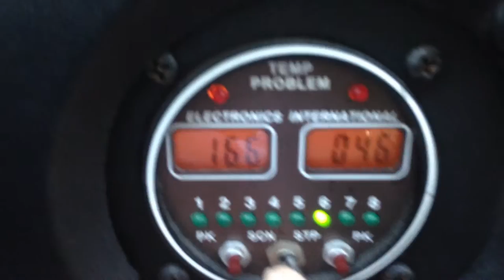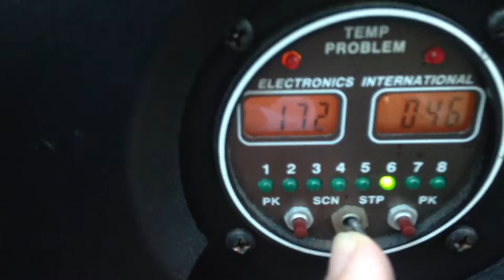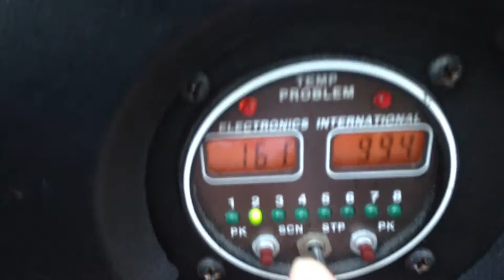Electronics International CHT / EGT gauge with a probe issue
Continental O-470U had not warmed up yet.  This unit monitors cylinder head temperatures and exhaust gas temperatures.  Probe 5 goes bad after a certain temp, and 6 is out of whack at operating temp and flight as well.  The EI unit is very sensitive to power changes and airflow changes as well.  I am learning this C182 aircraft and its systems.  New pilots and those who think they know it all would do well to review the procedures for leaning mixtures *as applicable to the particular powerplants* being operated. Overheat your valuable engine and ruin it !
To new and sort of new pilots:  To achieve best performance, the pilot must  be able to adjust the fuel mixture at appropriate times during all flight operations, and monitor it.  In most small aircraft today, the primary means to analyze and adjust the mixture at cruise altitude is the EGT gauge.   The generally accepted method is to lean the mixture until the engine begins to experience roughness, then richen to smooth out, while watching the EGT gauge.  As the EGT rises, it will reach a max temp, also known as 'peak.'  This temp will be in most likelihood too hot for the engine to stand for a long period, therefore it must be reduced.  Reduction in temp is seen when fuel is added by richening the mixture.  A Vernier control (twisting action mechanism) achieves the most fine tuning.  The temp of the exhaust responds more quickly than cylinder head temperature in most instances.   Fuel is a cooling agent to the heated cylinder in richening (adding more fuel).  Visible results are immediately seen on the EGT.  It is generally accepted that at least 50 degrees below the peak temp reached is where you want to be for most engines.  Some pilots of turbocharged engines prefer to be even cooler (lol that sounded funny) by leaning to within 100 degrees below peak EGTs.  As you descend, it will be within your discretion to determine when and how to adjust the mixture.  Certainly, you will do so before entering the traffic pattern as part your GUMPFS check.  (Gas, Undercarriage, MIXTURE, Pumps, Props, Flaps, Seat belts, Set Trim)
There is an ongoing debate about leaning your mixture even beyond the peak, which is aptly called 'lean of peak' to burn even less fuel.  This sounds really awesome and seems like a great way to fly for almost free, burning very little fuel.  But the plain and simple fact is that metals can only withstand so much heat before the MELT.  No theorizing is going to change that.  Study the subject and be your own judge.  If I had to fly across the Atlantic behind a single engine, I think I want it to run in a temp range that does not begin to melt parts of the cylinder away into globs of molten metal.
HOWEVER, the purpose of this video, however inartfully done, is that hopefully we all learn something in this process.
Will update when beginning work on the system.